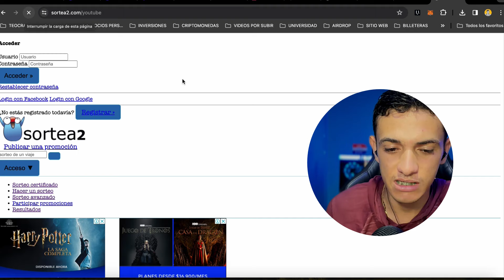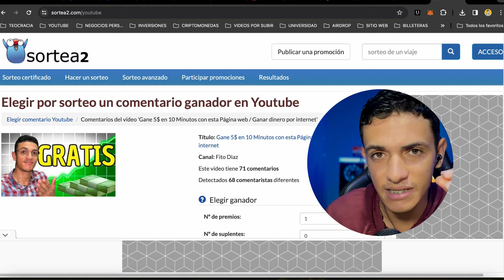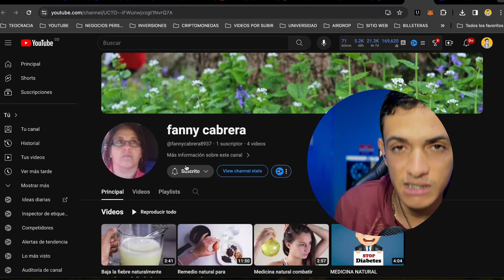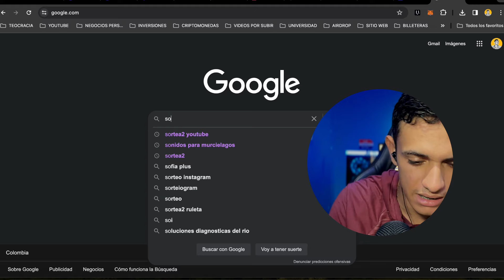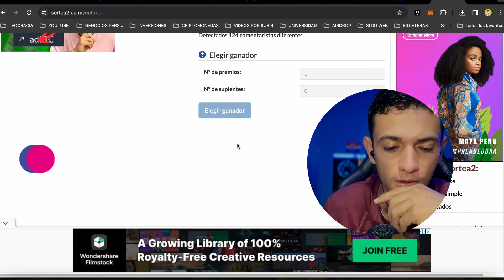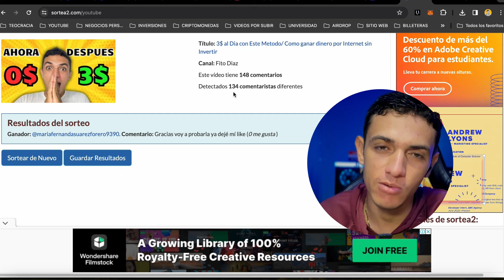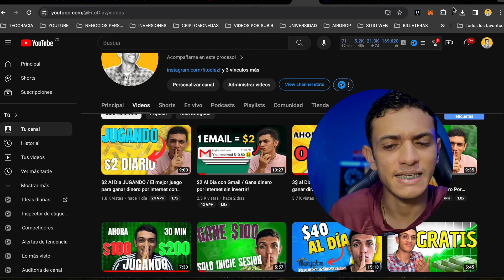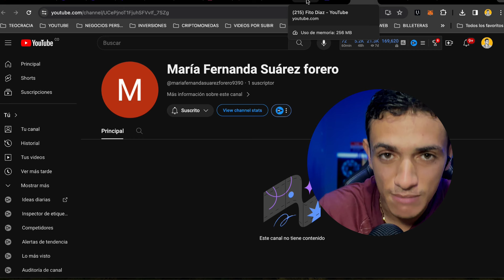18$ DE LOS REGALOS PASADO PARA TI! HOY 10 DE MARZO / Los quiero!